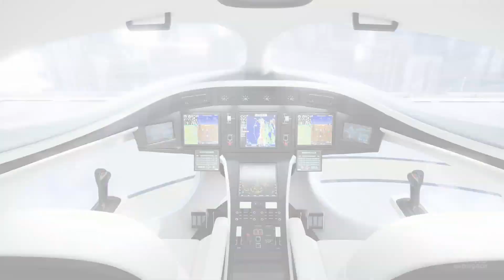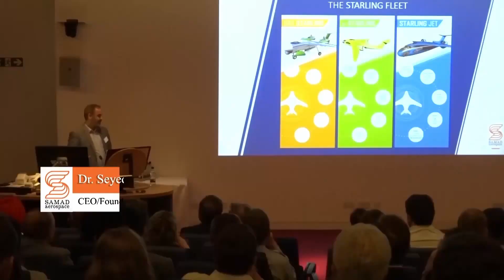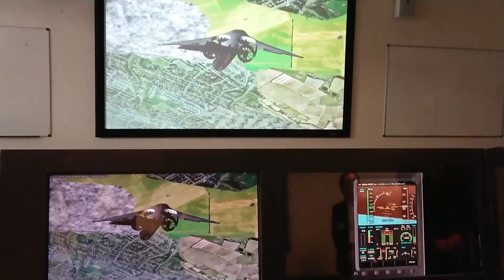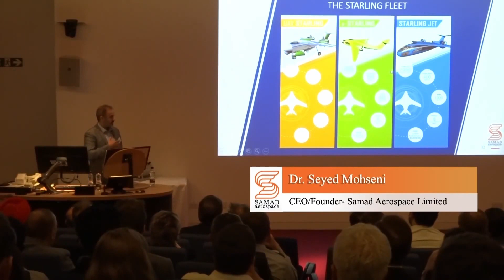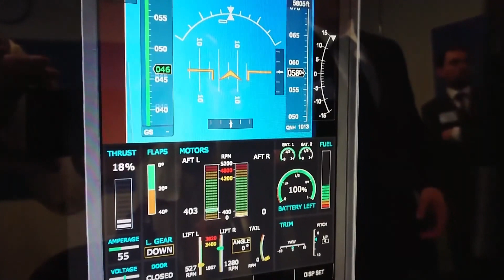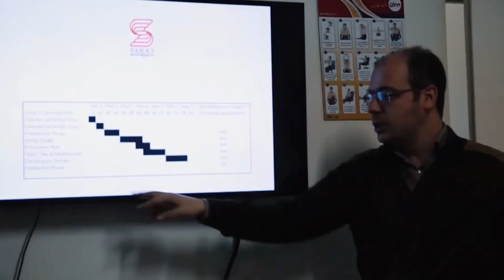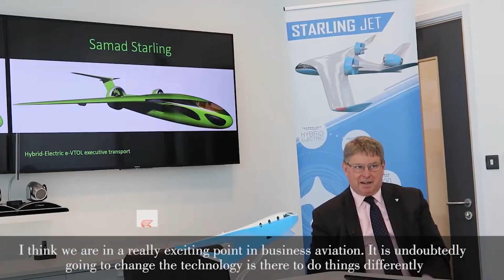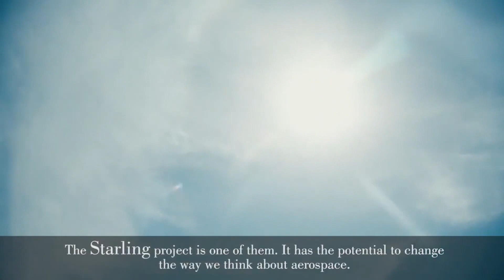SAMAD Aerospace S5U & Starling Jet | Hybrid-Electric VTOL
00:00 Introducing SAMAD Aerospace S5U CTOL
01:10 S5U CTOL dimensions
01:27 Starling Jet
03:17 SAMAD Aerospace S5U prototype CTOL test #2
05:32 SAMAD Aerospace half scaled eStarling CTOL test
09:55 SAMAD Aerospace's 10% scaled prototype flight test

SAMAD Aerospace Limited (SAL) is a technology start-up with its head office in Cranfield - United Kingdom. Samad Aerospace is developing a range of novel and innovative, vertical take-off and landing (VTOL) electric and hybrid-electric civil aircraft to enable point-to-point air travel. SAL’s VTOL solutions will offer unique advantages over existing business jets which still require time-consuming trips to and from a limited number of airports, and over helicopters which fly at much slower speeds and over significantly shorter distances.

SAMAD jet. eVTOL. Hybrid-Electric VTOL.